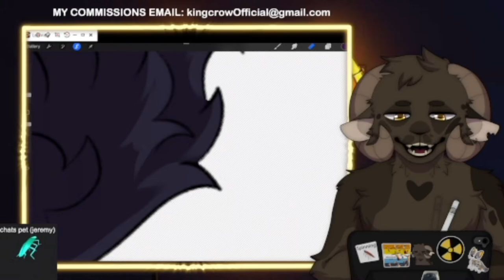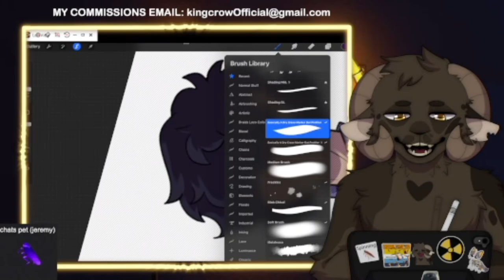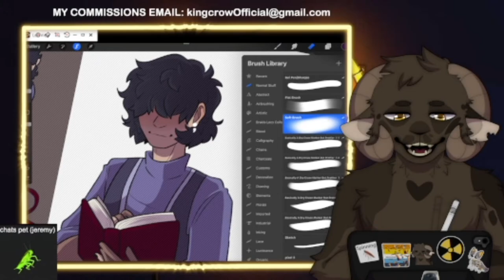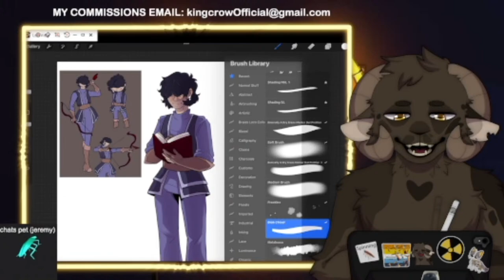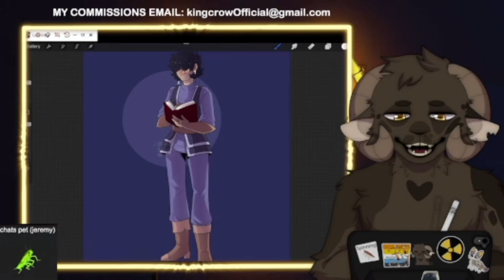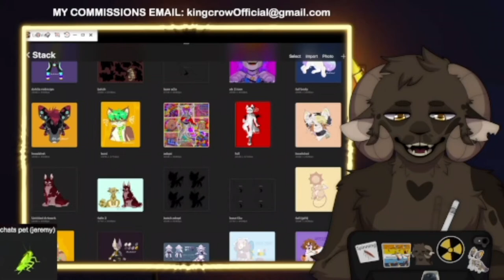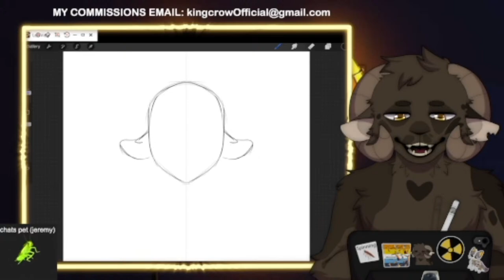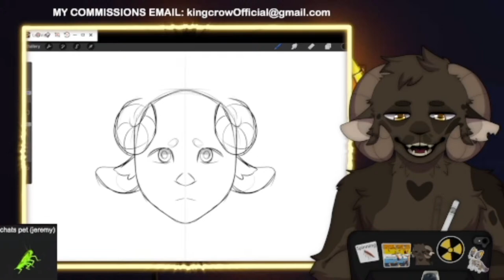drawing for a bit